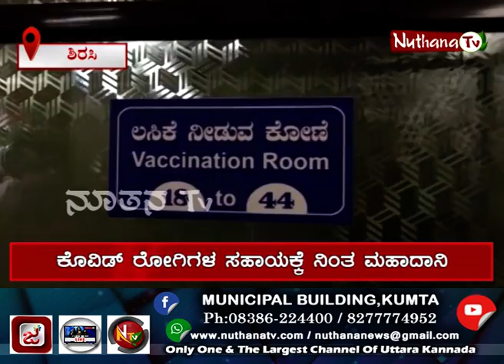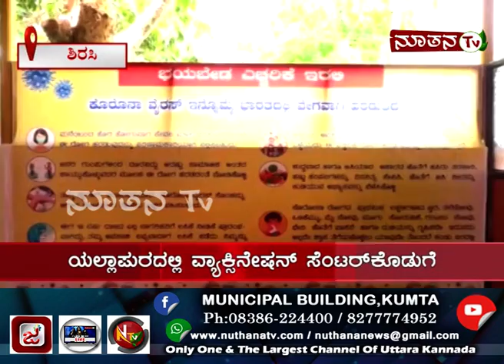NUTHANA NEWS | ಬಾಲಕೃಷ್ಣ ನಾಯ್ಕ ಸಮಾಜಸೇವೆ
ಹಣಕಂಡರೆ ಹೆಣವೂ ಬಾಯಿ ಬಿಡುತ್ತದೆ ಎಂಬ ಗಾದೆ ಮಾತಿದೆ.ಆದರೆಉತ್ತರಕನ್ನಡಜಿಲ್ಲೆಯಯಲ್ಲಾಪುರದ ಸಮಾಜ ಸೇವರೊಬ್ಬರುಇದಕ್ಕೆತದ್ವಿರುದ್ದಎನ್ನುವಂತಿದ್ದು, ತಮ್ಮ ಸ್ವಂತಖರ್ಚಿನಲ್ಲಿಉಚಿತವಾಗಿ ಸರ್ಕಾರಿಆಸ್ಪತ್ರೆಗೆಅಂದಾಜು ೩೦ ಲಕ್ಷಗಳ ಉಪಕರಣಗಳನ್ನು ದಾನವಾಗಿ ನೀಡಿಇತರರಿಗೆ ಮಾದರಿಯಾಗಿದ್ದಾರೆ.